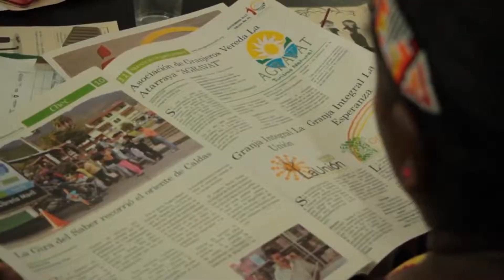Manifiesto de la Red Bantú Palenque del Magdalena Centro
La Red Bantú Palenque del Magdalena Centro es un proceso que se conforma oficialmente en abril de 2013 con la participación de organizaciones afrodescendientes de La Dorada,  Victoria, Puerto Boyacá, Puerto Triunfo, Puerto Salgar; con el objetivo de promover la identidad, la cultura, empoderamiento de la etnia bajo la insignia: "No es cuestión de color, es cuestión de sentimientos".